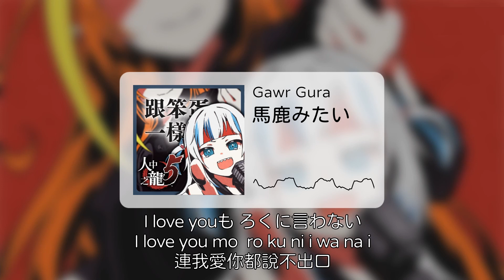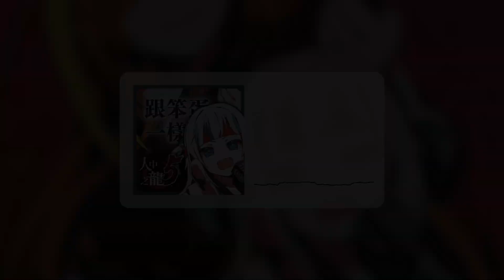〖Hololive 中文│Gura 唱歌 Sing〗馬鹿みたい 跟笨蛋一樣 Baka mitai (中文字幕 Lyrics) - 桐生一馬 (人中之龍 龍が如く 遊戲音樂)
〖封面繪師│Thumbnail artist〗
〖其他繪師│Other artists〗
〖Gawr Gura's Channel〗
〖請我吃塊披薩🍕│Buy me a soggy pizza🍕〗